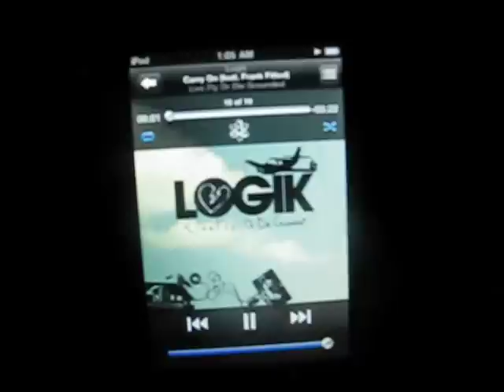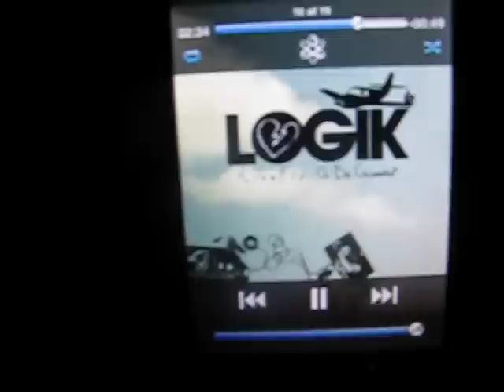Honda Shadow Motorcycle with Music and iPod Logik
Music With iPod Logik - Carry On (feat. Frank Fitted) Download "Logik - Live Fly Or Die Grounded"
Honda Shadow Bike
Live Fly Die Grounded